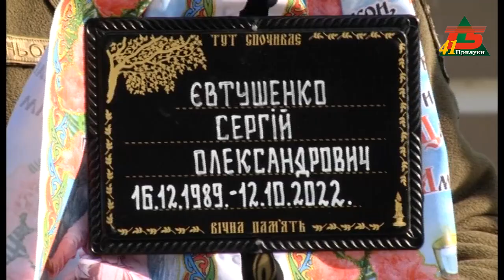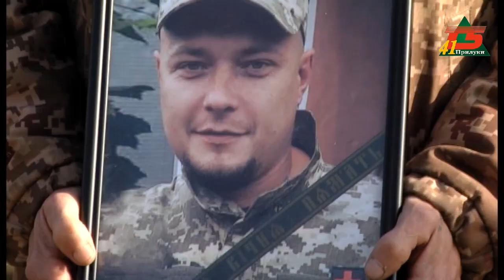Прилуки попрощалися з героєм